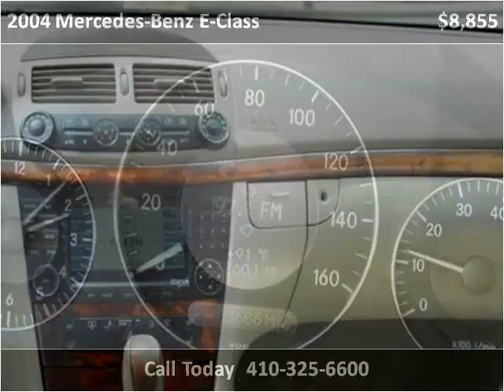2004 Mercedes-Benz E-Class Used Cars Baltimore MD